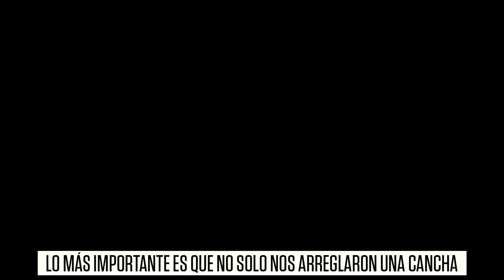ElPoderDeUnaCancha ya está en Cazucá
Increíble que solo 90 minutos puedan cambiar la vida de toda una comunidad. Eso es ElPoderDeUnaCancha por eso Pepsi y Millonarios lo llevamos de forma incondicional a quienes más lo necesitan. Descubran cómo algo tan simple puede mejorar la vida de muchos niños.